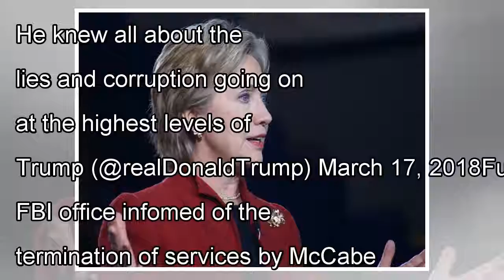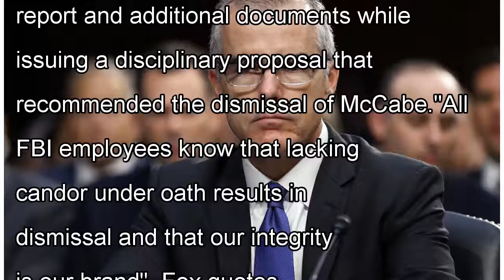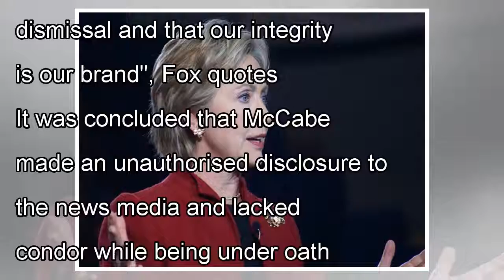Trump hails decision to fire Ex-FBI deputy dir. Andrew McCabe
ANI | Updated: Mar 17, 2018 12:04 IST Washington D.C. [US], Mar 17 (ANI): US President Donald Trump on Saturday hailed the decision of firing the FBI deputy director on Saturday while calling it as a ...